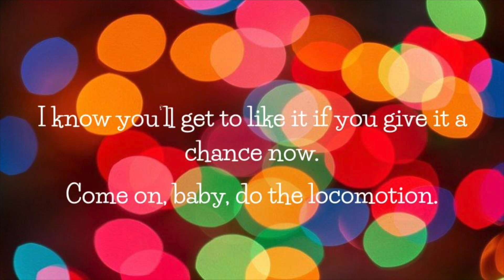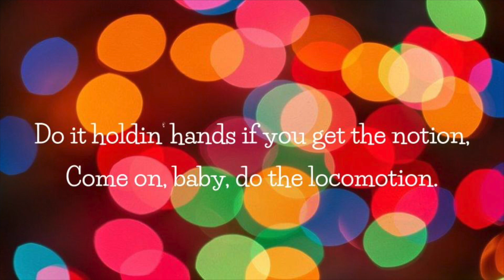The Loco Motion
1st Grade 2024 Spring Concert